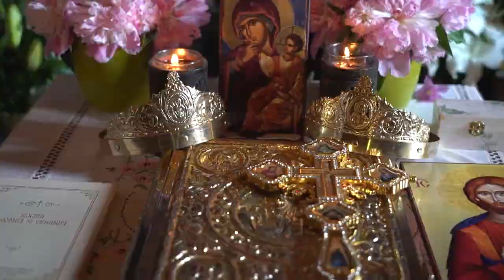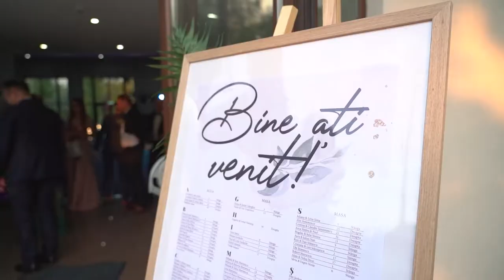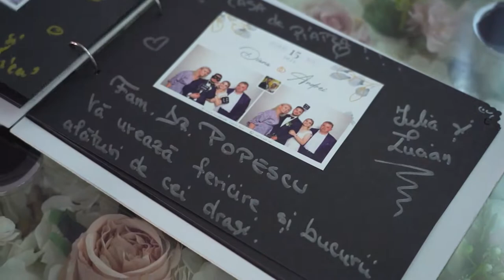Clip Nunta Cinematic D & A Drona 4K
Music
SONG
Incomplete
ARTIST
Toxic Joy
ALBUM
Incomplete
LICENCES
The Orchard Music (on behalf of Lilly Era), and 1 music rights societies

Music
SONG
Conversations in the Dark
ARTIST
John Legend
LICENCES

Music
SONG
You're On (Gramatik Remix)
ARTIST
Madeon
WRITERS
James Napier
+1 more
LICENCES
SME (on behalf of Columbia); Warner Chappell, ASCAP, LatinAutor - Warner Chappell, LatinAutorPerf, UMPI, UNIAO BRASILEIRA DE EDITORAS DE MUSICA - UBEM, LatinAutor - SonyATV, Abramus Digital, LatinAutor, PEDL, LatinAutor - PeerMusic, and 16 music rights societies

Music
SONG
Coming Home (Remastered)
ARTIST
Havasi
ALBUM
Coming Home
LICENCES
UMG (on behalf of Electrola)